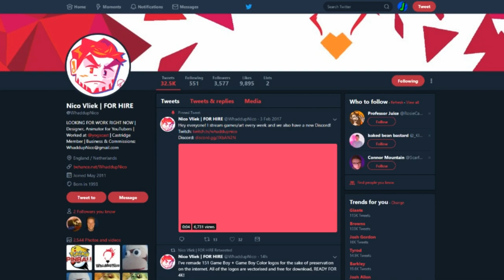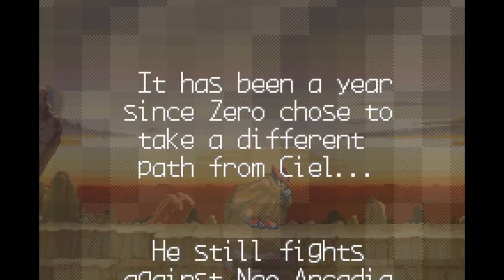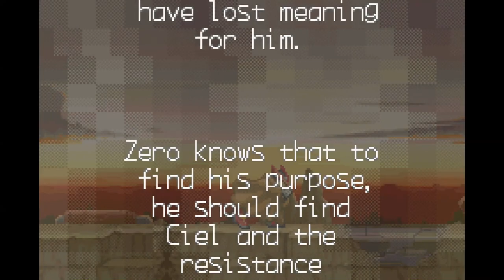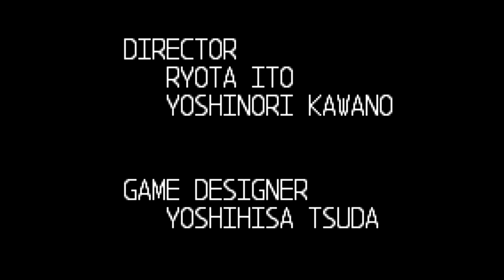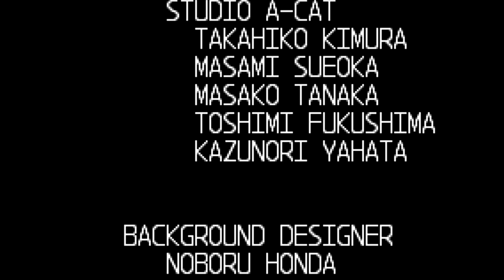Mega Man Zero 2 Review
It's now time to take a look at Mega Man Zero 2!  How well does this sequel expand upon the original?  Well watch as we discuss all aspects of Mega Man Zero 2!

Special thanks to Nico Vliek for the new artwork!